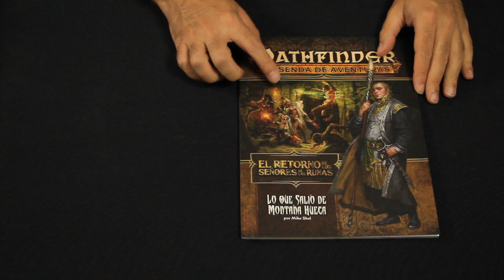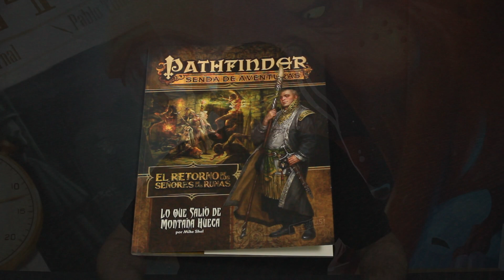Conociendo Lo que salió de Montaña Hueca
Reseña de Lo Que Salió de Montaña Hueca. ¿Quieres saber cómo se juega? Te lo contamos...

Segunda entrega de la senda de aventuras El Retorno de los Señores de las Runas.